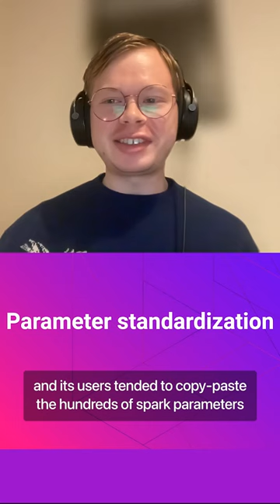Apache Spark at Scale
Datadog is an observability and security platform that ingests and processes tens of trillions of data points per day, coming from more than 22,000 customers. Processing that amount of data in a reasonable time stretches the limits of well known data engines like Apache Spark.

In addition to scale, Datadog infrastructure is multi-cloud on Kubernetes and the data engineering platform is used by different engineering teams, so having a good set of abstractions to make running Spark jobs easier is critical.

In this session, Ara Pulido, Staff Developer Advocate, will chat with Anton Ippolitov, Senior Software Engineer in the Data Engineering Infrastructure team, and Alodie Boissonnet, Software Engineer in the Historical Metrics Query team. They will share their journey on building and maintaining their infrastructure and data engineering pipelines, as well as run and optimize Spark batch jobs, with real-work examples.

By the end of the talk you will have a better understanding of what value Spark brings to your organization, why Spark continues to be one of the most popular open source data engines, and how to use it at scale.